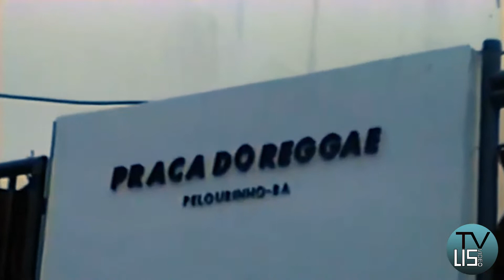Albino Apolinário Reggae Personas TV LIS VÍDEO